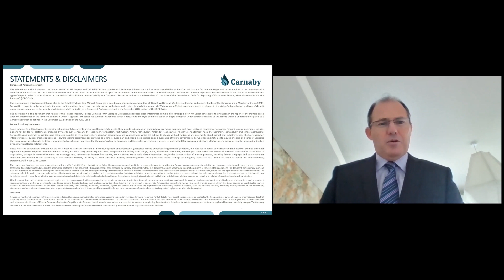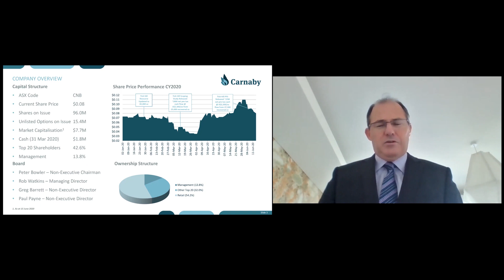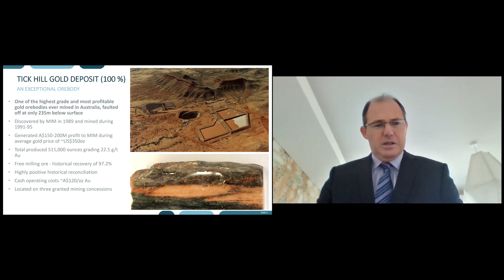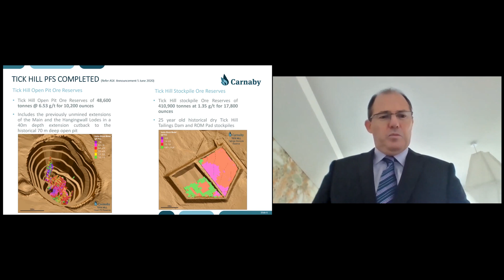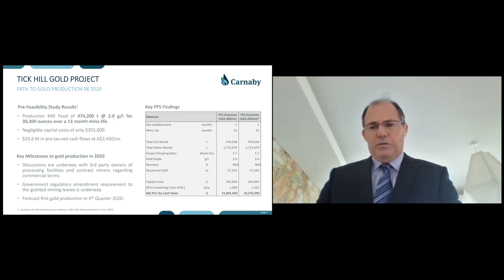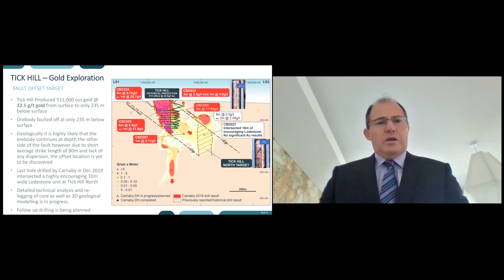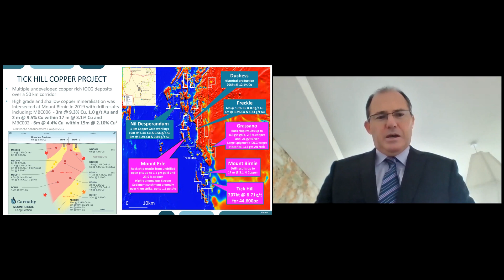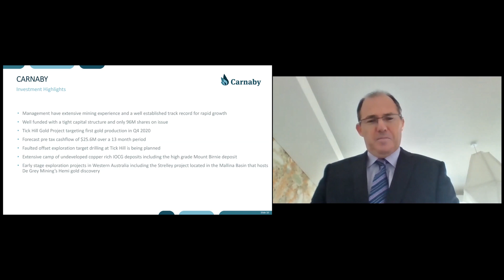Carnaby Resources (ASX: CNB) Project Update – Mines and Money Online Connect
Carnaby (ASX: CNB) is a gold and copper focused exploration and development company. Its flagship asset is the Tick Hill Gold Project located in the Mt Isa Region of Queensland. Discovered by MIM in 1989 and mined during 1991-95, Tick Hill produced 511,000 gold ounces grading 22.5 g/t before the orebody faulted off at a depth of only 235m.

Carnaby has estimated a Probable Ore Reserves of 459,600t @ 1.89 g/t for 28,000 gold ounces (including at surface ore stockpiles of 410,900t @ 1.35 g/t for 17,800 gold ounces) and Indicated and Inferred Resources of 845,000t @ 2.47 g/t for 67,100 gold ounces.

The Company has recently completed an exceptionally positive Pre-Feasibility Study contemplating a restart of mining operations at Tick Hill is targeting first gold production towards the end of 2020.

Carnaby's other projects include multiple undeveloped copper rich IOCG deposits over a 50 km corridor in the Mt Isa Region. At Mt Birnie, high grade and shallow copper mineralisation was intersected in 2019 with drill results including; 3m @ 9.3% Cu, 1.0 g/t Au and 2 m @ 9.5% Cu within 17 m @ 3.1% Cu and 6m @ 4.4% Cu within 15m @ 2.10% Cu.

The Company also holds early stage exploration projects in Western Australia including the Strelley Project located in the Mallina Basin that hosts De Grey Mining’s Hemi gold discovery.

Carnaby has assembled an exceptional management team and board with a track record of mineral exploration success, project development and corporate finance.

Managing Director, Rob Watkins was featured as part of Mines and Money Online Connect.